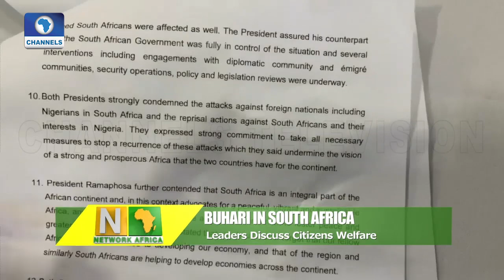Buhari, Ramaphosa Vow To ‘Take All Necessary Measures’ Against Xenophobia